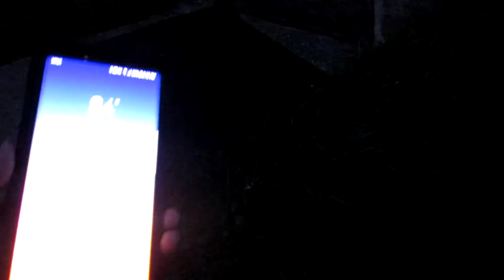Smashing An Old Heater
we smash an old heater